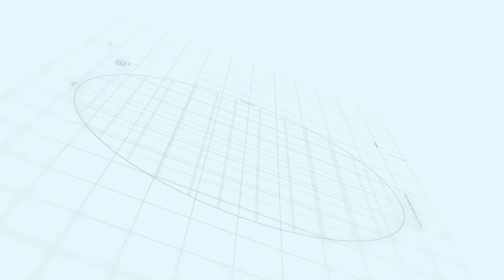Capital Smart City Importance of Location | Makaan Solutions | Rizwan Cheema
Importance of Location Of Capital Smart City
smart city
Makaan Solutions
Rizwan Cheema

Rizwan Cheema
Makaan Solutions
Overseas Central